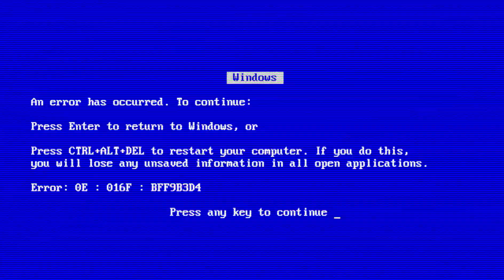CiCvideoPresentation.mp4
This is a fictional content, do not take anything seriously in this video. All of the characters in this video are not real and they are all fictional. I also do not support any totalitarian regimes and racial outlooks in this video…
All the sounds and ideas credit to :  @sovii2852
 Parts of the video are from YouTube and credits to the video owners...